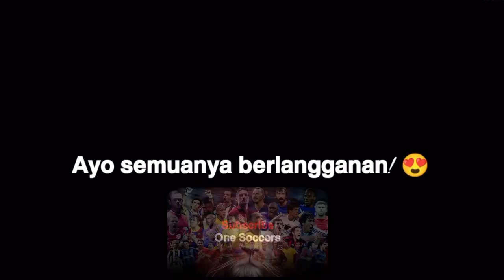999 IQ, Momen Dalam Sepak Bola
999 IQ, Momen Dalam Sepak Bola